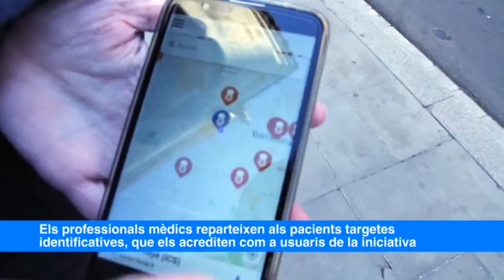Els centres de l’ICS s’adhereixen al projecte ‘No puc esperar!’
Tots els centres d’atenció primària i consultoris locals de l’Institut Català de la Salut (ICS) s’han adherit al projecte No puc esperar! per a les persones amb malalties intestinals cròniques que necessiten utilitzar un lavabo de forma urgent. La incorporació dels gairebé mil centres d’atenció primària i consultoris locals de l’ICS a la iniciativa ha permès augmentar més d’un 70% el nombre d’establiments adherits.